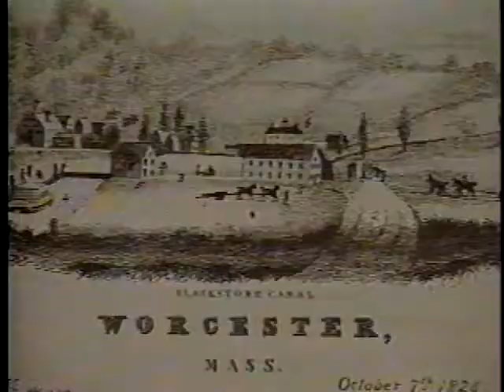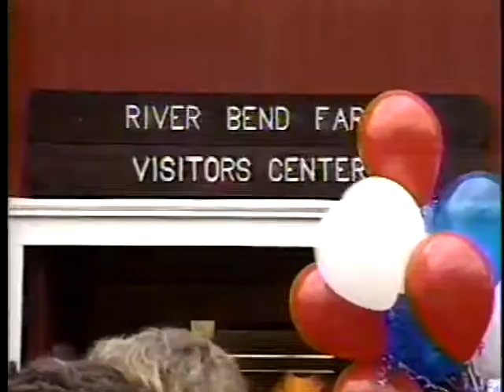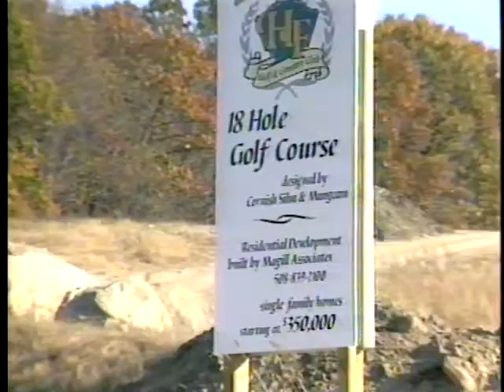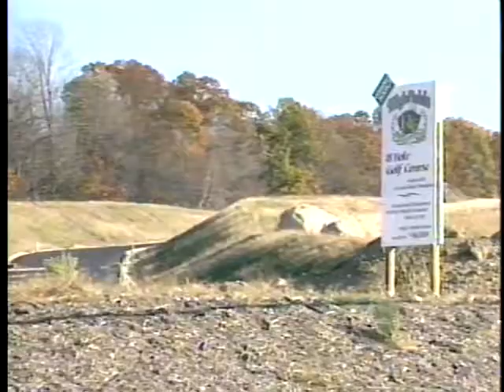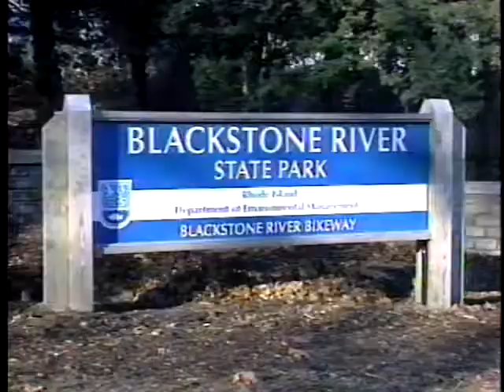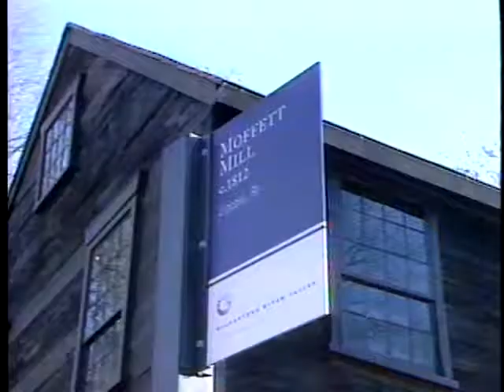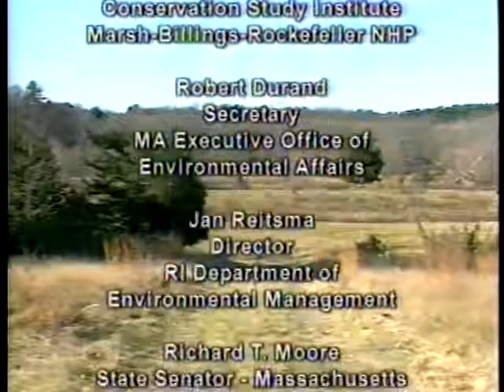Along the Blackstone, Episode 53 - George Perkins Marsh and Blackstone Valley Growth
There is a connection between Vermont's only National Park, the Marsh-Billings-Rockefeller National Historic Site in Woodstock, VT and the Blackstone Valley.  The connection is not necessarily a good one, for it is about abusing the land.  Here in the Blackstone River Valley, we polluted our rivers with industrial waste while up in Vermont the early farming techniques of the post-revolutionary Vermont farmer almost totally ruined the forests throughout the state.  Join us as we explore landscapes that help us understand the importance of planning for our sustainable future.  At the same time, we'll learn a bit about one of America's earliest and most thoughtful environmental thinkers, George Perkins Marsh.